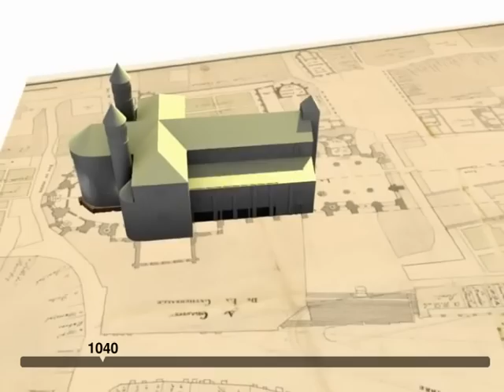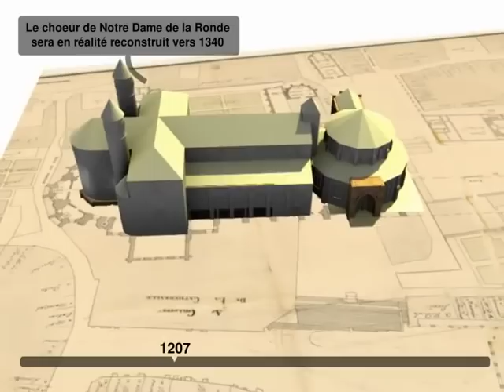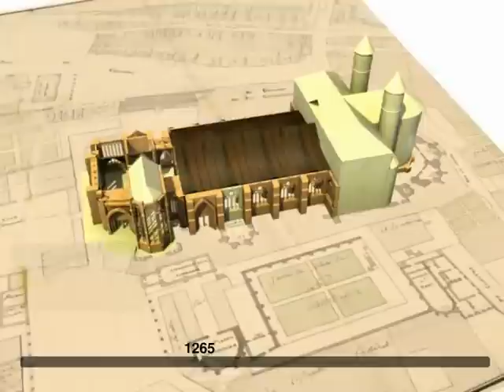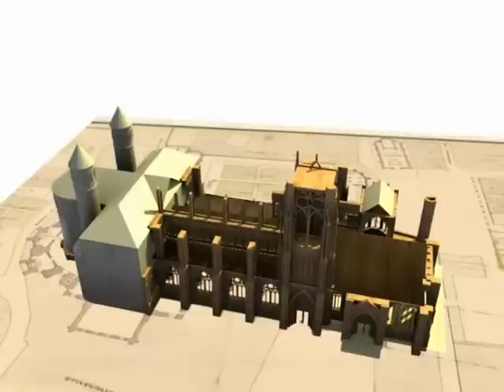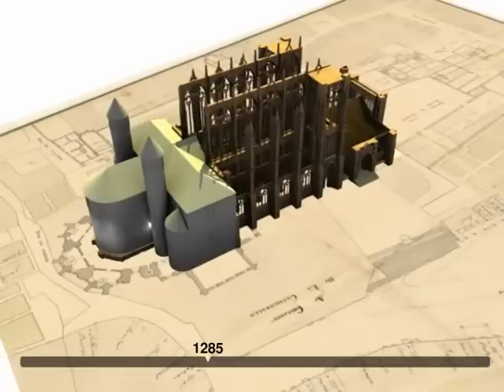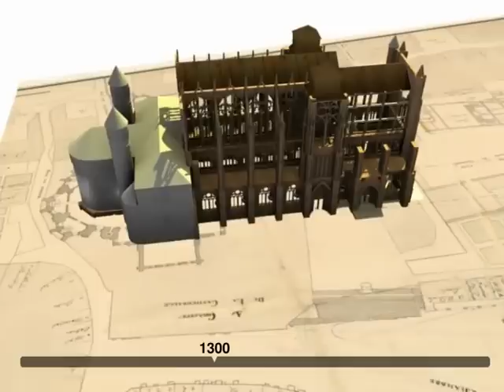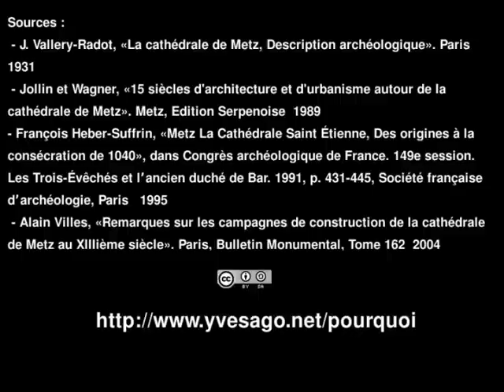Cathédrale Saint Etienne - Metz du X au XIIIeme siècle